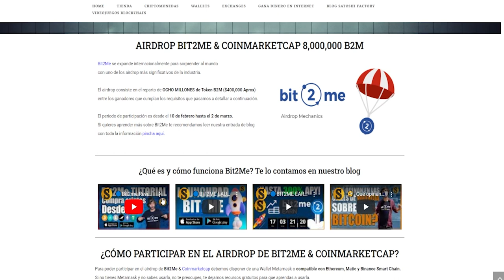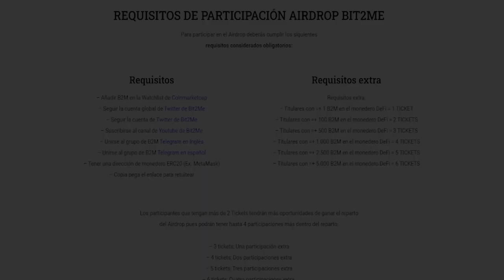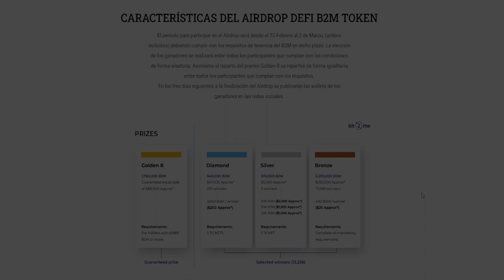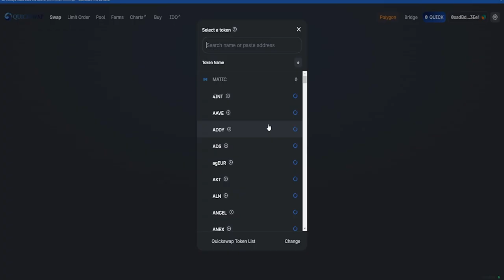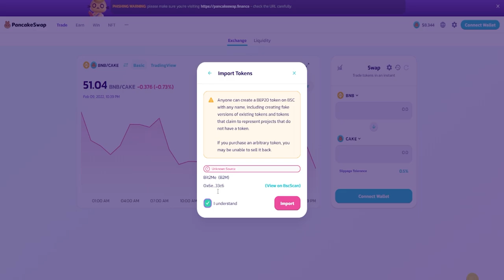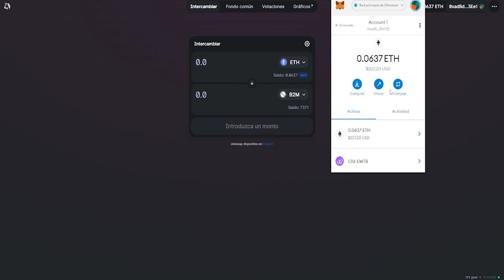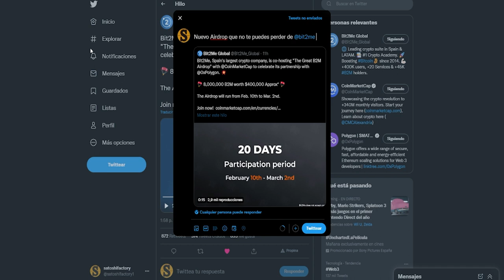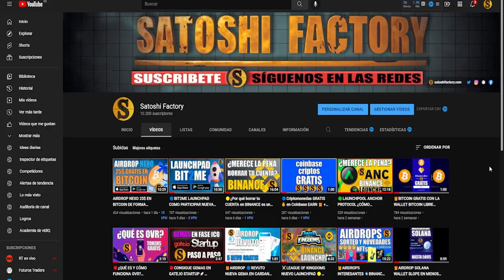AIRDROP BIT2ME COINMARKETCAP EN LAS REDES MATIC BSC Y ETHEREUM | 8.000,000M de B2M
Bit2Me & Coinmarketcap repartirán 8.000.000 MILLONES de Tokens B2M ($400,000 Aprox) entre los ganadores que cumplan los requisitos que pasamos a detallar a continuación.

El periodo de participación es desde el 10 de febrero hasta el 2 de marzo.
🔵Crea tu cuenta en CMC para participar en los airdrops :Código 128K8QB7

👨🏼‍💻Si quieres aprender más sobre Bit2Me te recomendamos leer nuestra entrada de blog con toda la información:

⭕️IMPORTANTE PARA RECIBIR LOS 5€ 🎁GRATIS🎁
Introduce el código VQD-X0R-3XR en tu perfil/vinculado

🎬Enlaces del video:
🦊Metamask:

Exchanges descentralizados:
Uniswap ETH: